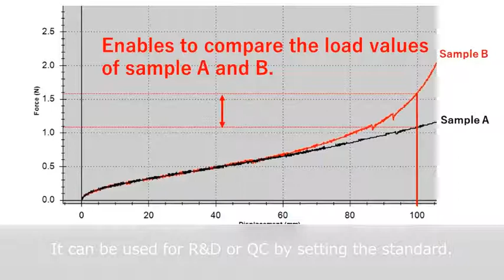Elasticity test of face mask band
Both ends of elastic band of mask is griped to pull to test its elasticity. The force-displacement relationships is analyzed by the graph. It is for material evaluation and quality control.

・Pull off test of elastic band from face mask